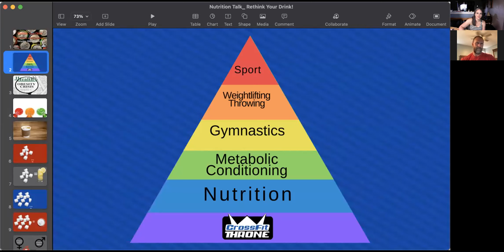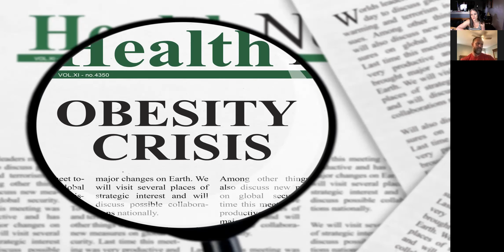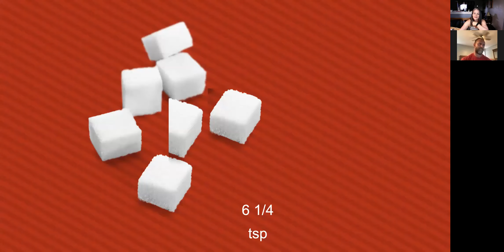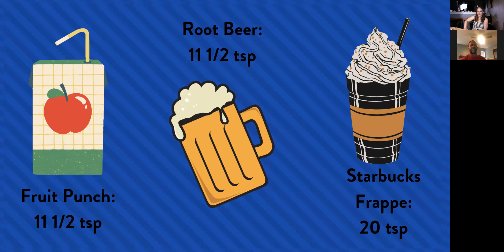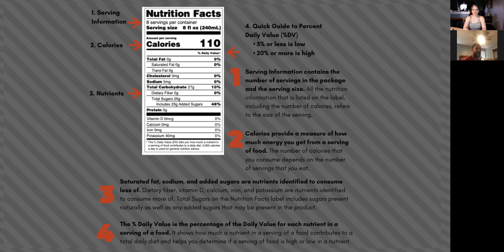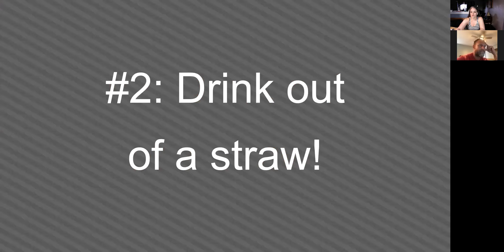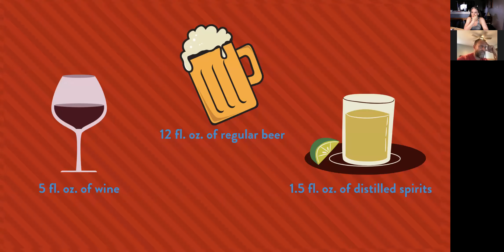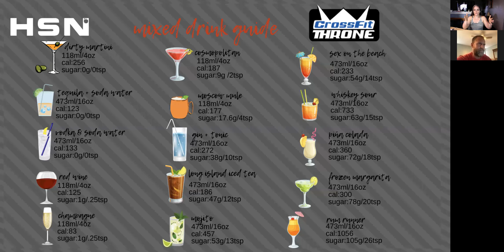Rethink Your Drink